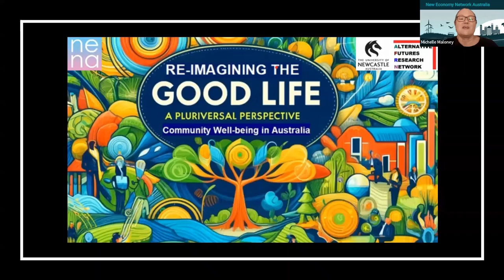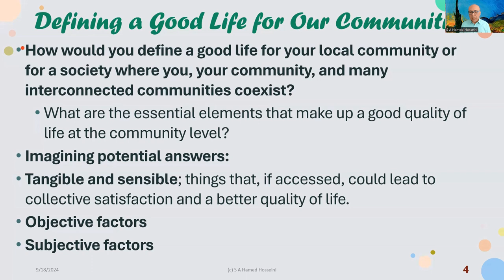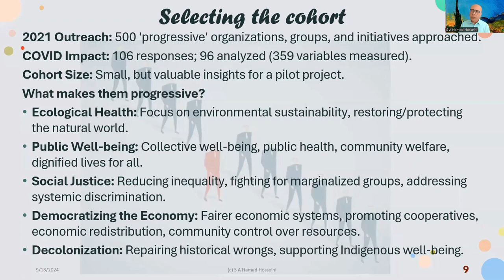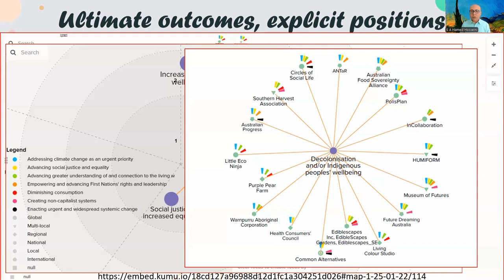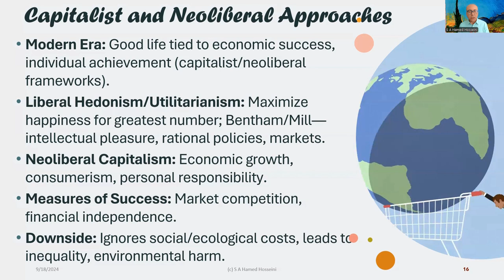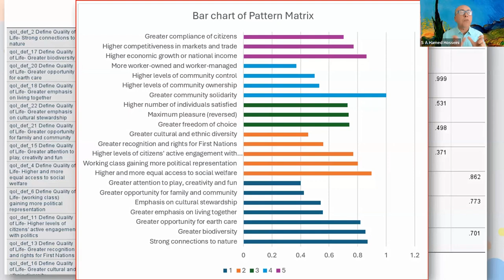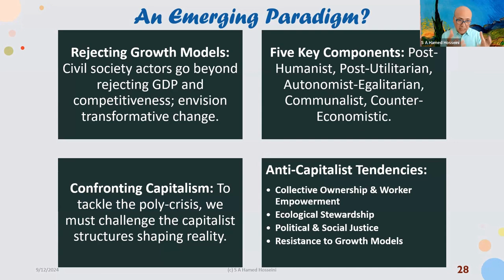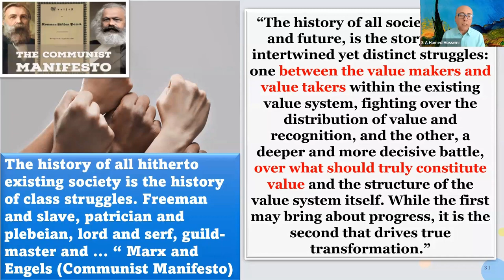Re imagining the Good Life A Pluriversal Perspective on Community Well being in Australia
What do we mean by ‘quality of life’ and ‘wellbeing’? Join NENA and the University of Newcastle, for a special event as part of Social Science Week, that explores Australian research findings on this important topic.

In a world grappling with profound socio-economic and ecological challenges, a growing movement of grassroots, civil society, and policy-advocacy activists and think tanks has pushed for significant reform beyond the current economic growth mania. By emphasizing the centrality of well-being and quality of life, they seek to redefine our relationship with the economy and ecology. However, the critical question remains: What do we really mean by quality of life and well-being?

Join Dr S A Hamed Hosseini, author of The Well-living Paradigm paper from the School of Humanities, Creative Industries, and Social Sciences at The University of Newcastle, for an important presentation about research carried out in partnership with NENA, in 2021. Hosted by Dr Michelle Maloney, NENA’s Co-Founder and collaborative supporter of the research, Hamed will share findings from his research, which included surveying 96 organizations/initiatives across Australia, to examine their activities, attitudes, and perceptions of well-being and quality of life. Part of the objective was to find out about the commonalities and differences emerging around these concepts in Australia.

The presentation will explore how Australian organisations and initiatives understand, articulate and work towards their perceptions of quality of life. Dr. Hosseini will also demonstrate the use of social network visualization techniques to illustrate the landscape of civil society, showcasing the linkages and intersections between different organizations based on their characteristics. This presentation promises to inspire and inform, offering valuable perspectives forpolicy advocacy, public discourse, and future research. Don’t miss this opportunity to engage with pioneering ideas that challenge the status quo and envision a better future for all.

HAMED HOSSEINI
S.A. Hamed Hosseini is a senior sociologist in the School of Humanities, Creative Industries, and Social Sciences at the University of Newcastle (UON), NSW, Australia. He is an elected Fellow of the World Academy of Art and Science, the author of Capital Redefined (2024, with B K Gills), the lead editor of The Routledge Handbook of Transformative Global Studies (2020), and the author of Conscientious Sociology (2013), and Alternative Globalizations (2009/2011). Hosseini is the founder and convener of UON Alternative Futures Research Network, founder and editor of ‘Common Alternatives’ initiative founder of The Well-living Lab, co-founder and convener of Alternative Futures Research Hub (UON-CHSF’s first community-partnered research hub), co-founder and co-director of New Economy Network Australia Research Hub.

MICHELLE MALONEY
Dr Michelle Maloney (BA/LLB(Hons),PhD) is the Co-founder and Director of the New Economy Network Australia (NENA) and National Convenor of the Australian Earth Laws Alliance (AELA).Michelle co-founded NENA to support the need in Australia for civil society action and solidarity around critiquing neoclassical/growth economics, and building alternative economic systems. More details about Michelle's work can be found on her AELA profile

ABOUT NENA
NENA is a network of organisations and individuals working to create an ecologically healthy and socially just society by transforming Australia’s economic system. NENA works by providing a platform for knowledge sharing, peer to peer support, cross-pollination of ideas and collaboration.

Links discussed in the presentation:
📍 Link to the interactive Kumu map:
In this map: Large purple circles/nodes represent the respondents’ Ultimate Outcomes they pursue. Small nodes represent the organizations/initiatives, with their names written underneath. The orange lines connect each organization to the ultimate outcomes it pursues. Their Explicit Positions are represented by color-coded rings around them (see the legend for their titles). The geometric shape of the nodes represents their geographical reach (see the legend), and different types of initiatives can be isolated by clearing the “focus” buttons below the map.